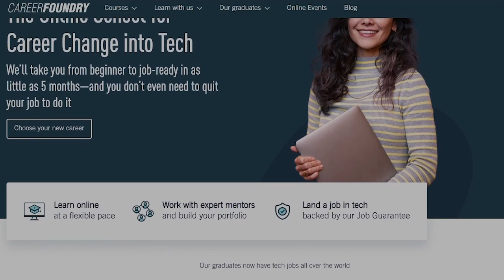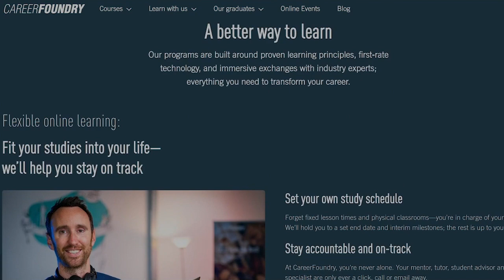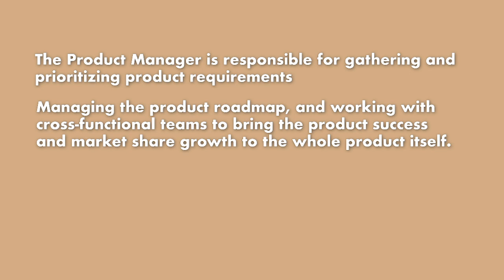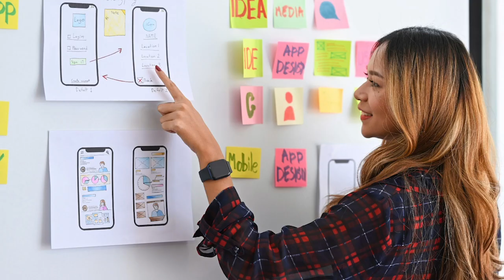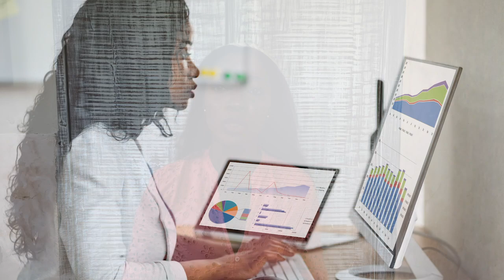5 Tech Jobs that don't require Coding: Find Tech Jobs in Germany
I’m sharing with you 5 tech jobs that do not require coding skills. Whether you are interested in tech jobs with no experience or you wanna pivot into tech without a degree, this video is exactly what you need. Getting a job in Germany and working as a foreigner in Germany can seem like an impossible task especially for those living in non-EU countries.  Whether you are looking for how to get a job in tech with no experience, or you have just been laid off and are looking for a new career, this video is loaded.

Looking to start a career in Tech? Take your first steps with CareerFoundry and find more information on all Agentur für Arbeit programs here:
Do you need to figure out which CareerFoundry program is right for you?